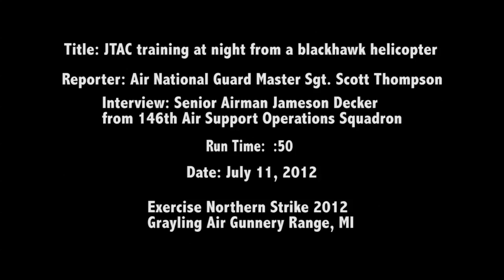JTAC Training at Night from a Black Hawk Helicopter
A night close air support mission from a Black Hawk helicopter from a JTAC at Exercise Northern Strike 2012 at Grayling Air Gunnery Range, MI. Soundbites from Senior Airman Jameson Decker. Produced by Master Sgt. Scott Thompson. Povided by 182nd Airlift Wing.